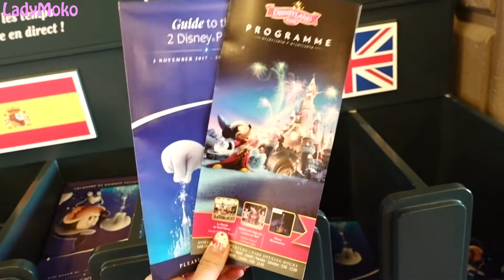2018 Paris Disney's Christmas Parade - Christmas is Here Full HD｜Vlog｜LadyMoko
This is my first time to Paris Disneyland. So happy to be here.
So much joy and fantasy.
This is a Paris Disneyland vlog, I filmed almost all the whole Christmas Parade and also recommend you guys the great food in Paris Disneyland.